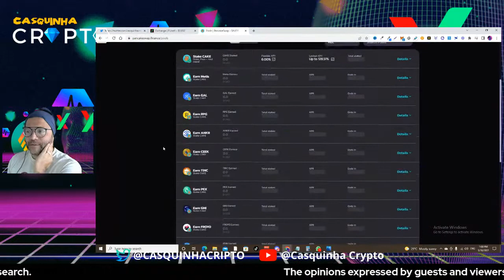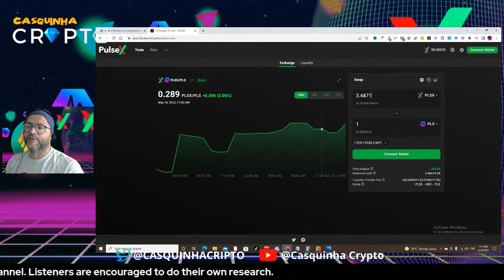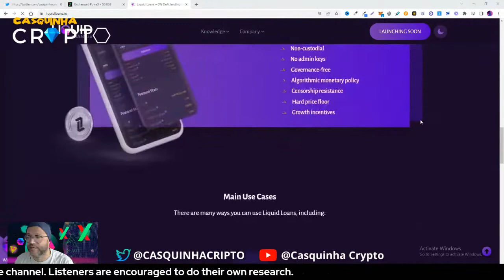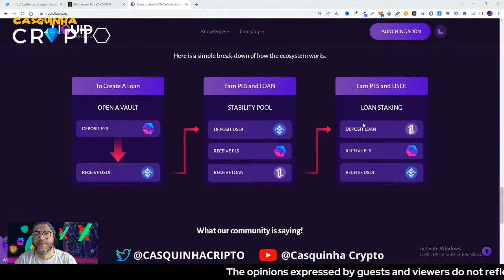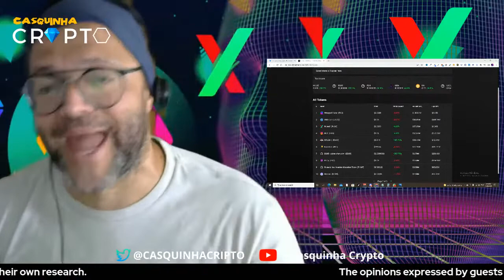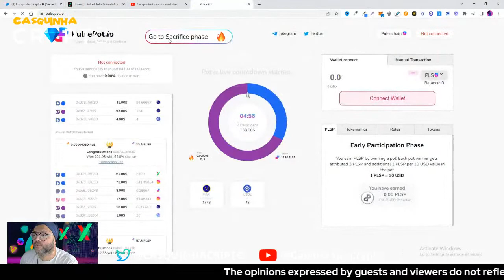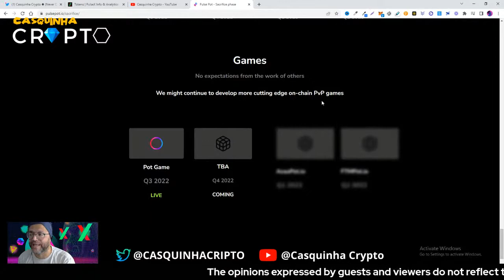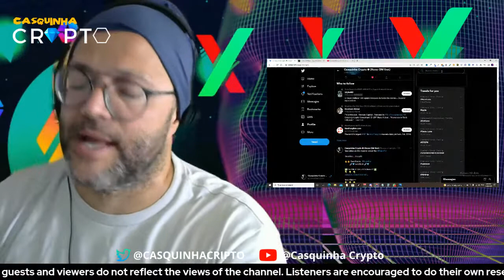PULSECHAIN, PULSEX, PRICE PREDICTION, LAUNCHING, AND PROJECTS ON THE PULSECHAIN NETWORK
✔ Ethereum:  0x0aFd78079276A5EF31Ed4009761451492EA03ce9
✔ BNB: 0x6c86C23c331fD6937353a71F2dB7EF76950cB8db
✔ Bitcoin:  bc1qqdhh446hv7rmflfx6utxd8z6t299rwuy20zpmr

✅ Open your account with this exchange

Read This!!!

Learning all about Crypto and the opportunities in the crypto space. I do my best to bring all the information about cryptocurrency and projects that I believe have the potential to explode.

You assume full responsibility for the risks and whatever your use of my tips and content may be.
You are the only one directly responsible for your failures and successes.
Remember, only you are capable of changing your own destiny, but to take the first steps to success you have to believe in yourself and know that you can, you should and you are capable!

together on this journey!

Casquinha  Crypto